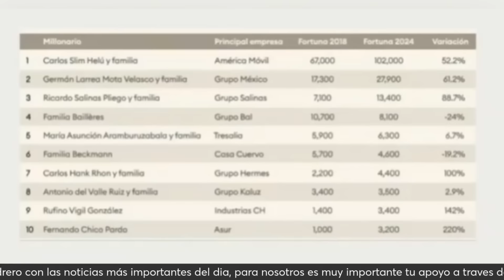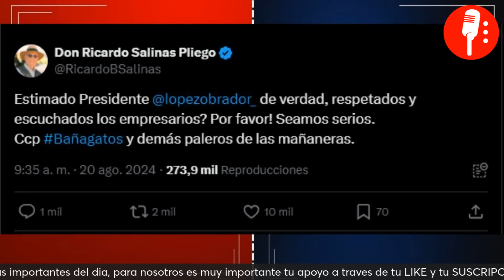Jesús Escobar EXHIBE estrategias de la DERECHA para desestabilizar GOBIERNO de Sheinbaum